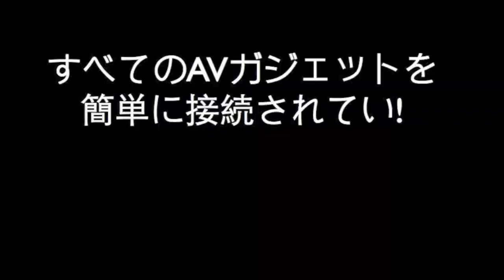UFOハイテクデザイン、秘密兵器ICは、2014年にすぐに来る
Averlogicは、2014年に秘密兵器をリリースする予定です。 Averlogicソリューションを使用することにより、ソリューション、ワイヤレスストリーミングAV ICから巨大な力を取得します。